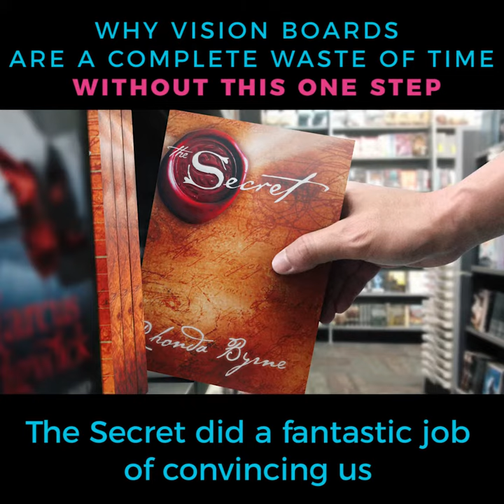The one thing missing from most Vision Boards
Vision Boards were made popular in the book and movie, The Secret - however, The Secret misses out some vital information.
If you need help getting clear on your heart and soul’s desire, and want to get into vibrational alignment with your Big Vision, join me at globalvisionboardday on July 2nd.
Global Vision Board Day is a three step process –
1 – Clarity – Get clear on your Vision with a unique process to guide you on what you truly want.
2 – Global Online Gathering on July 2nd to make your Vision Board (Recording will be available if you can’t attend live)
3 – Stay in alignment with your vision with a follow up processes to super charge your vision board and make your vision a reality in super quick time.
Let’s tap into your Big Vision together